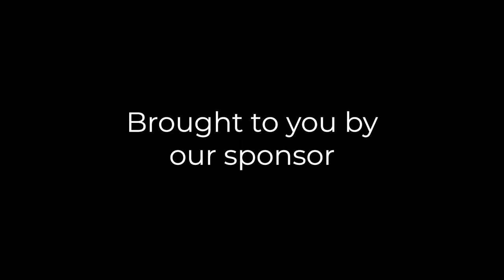The Soundpost Sessions - The Wildwoods